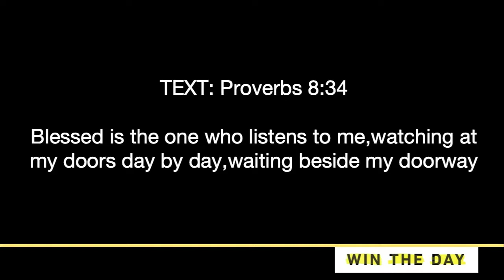1_Win the Day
Here's the latest video from Crossroads Church Seguin. Thank you for joining us!